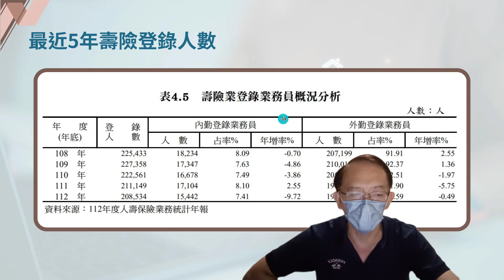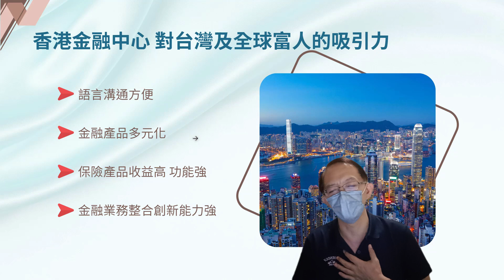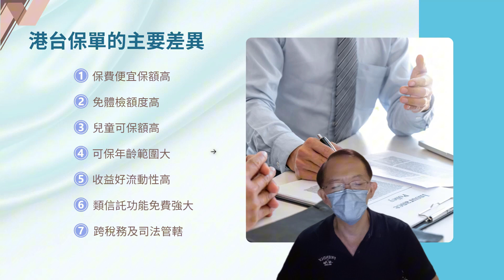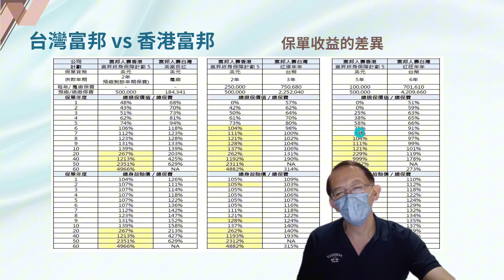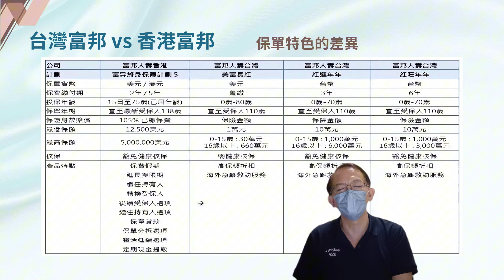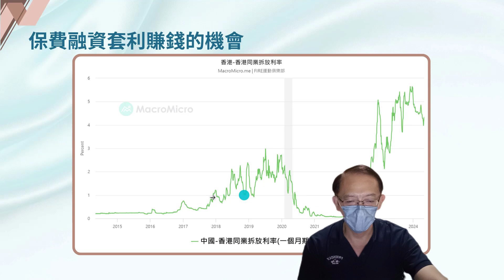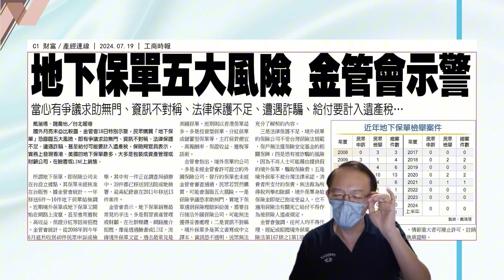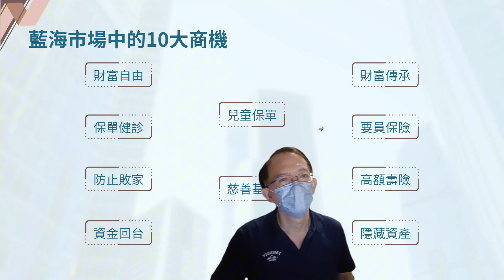跨境藍海新商機: 保險顧問如何提升國際觀，協助客戶佈局全球市場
【重要影片推薦】
【由Tony老師運營的 免費Line交流社群】
一、Ever Rich 財富傳承 現在或期望將來年收入百萬或資產1000萬台幣以上比較適合加入
二、香港保險資訊交流 歡迎對香港保單相關資訊有興趣的人加入
三、FIRE運動俱樂部 歡迎一起追求5到10年之內達成財務自由